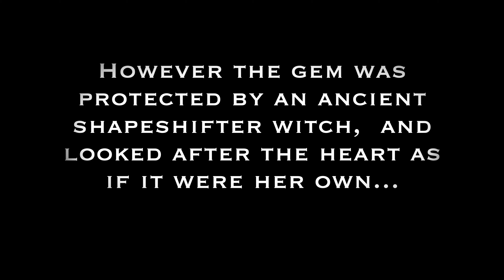the dragon's heart